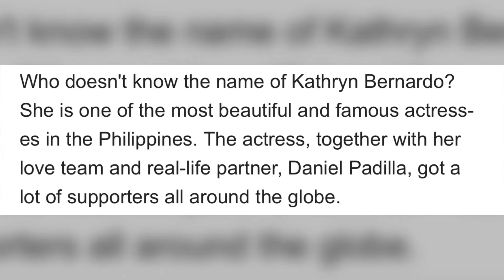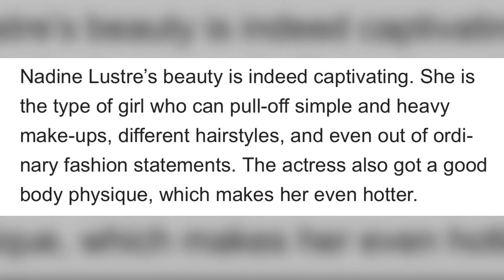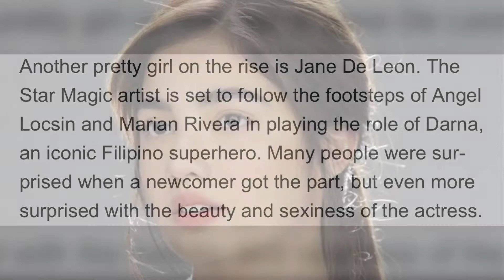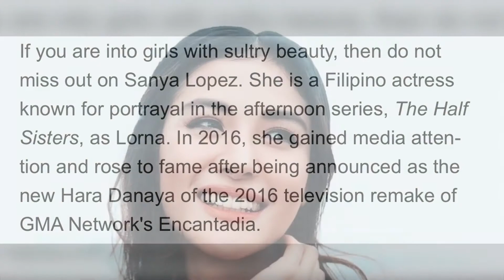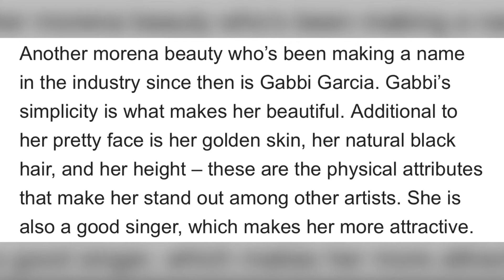New Generation of Filipina Beauties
12 beautiful celebrities that will surely steal your attention.
New generation of Filipina beauties rising on this day. 12 hot female celebs whose beauty stands-out among the others.